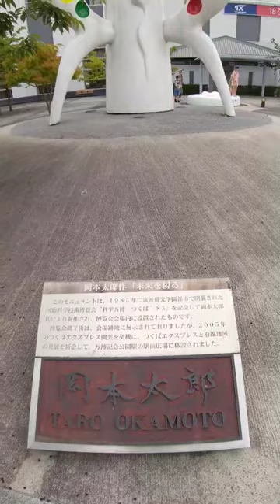Txつくばエクスプレス万博記念公園駅前 太陽の塔